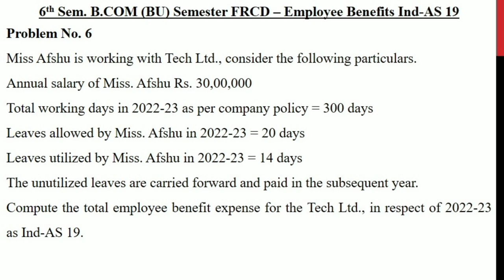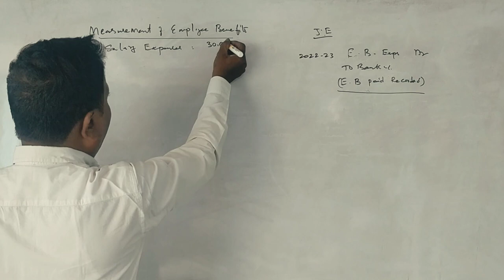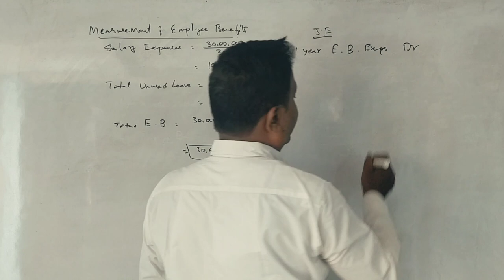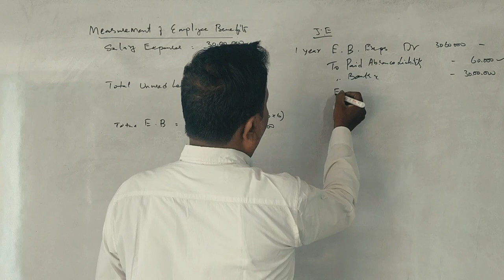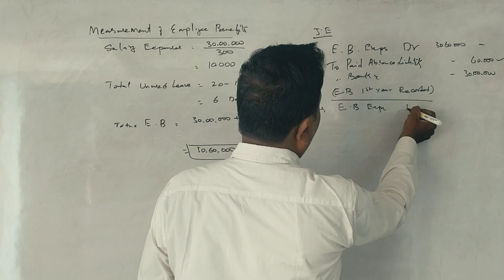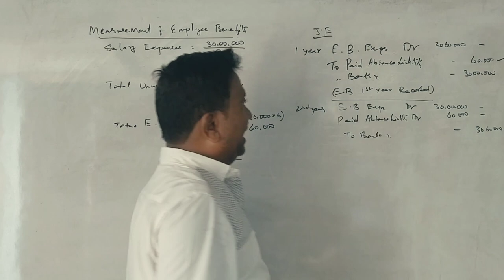FRCD Unit 2 - Employee Benefits Ind-AS 19 - Problem 6 - 5 Marks By Srinath Sir